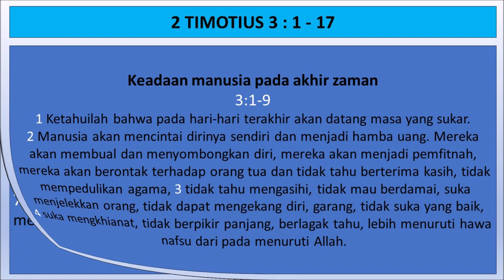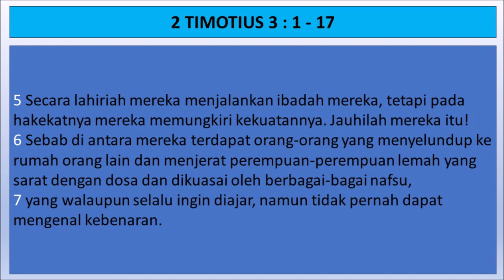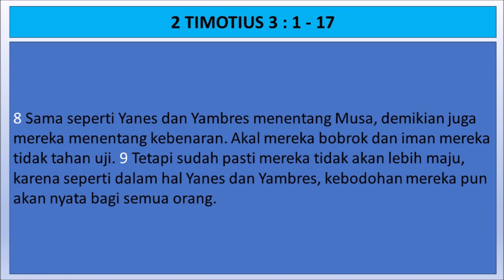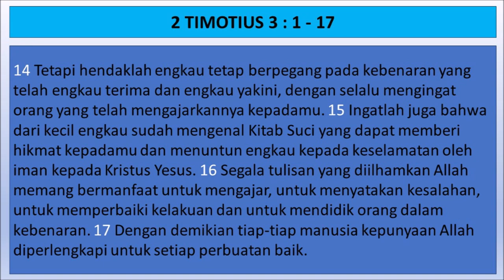2 Timotius 3